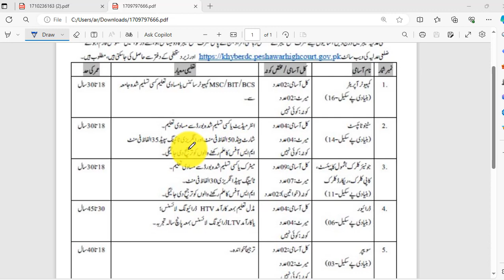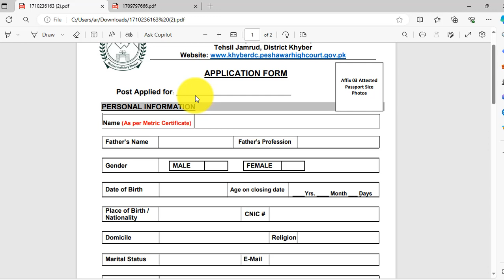District And Session Court Khyber Jobs 2024 || Latest Government Jobs Update2024 khyber